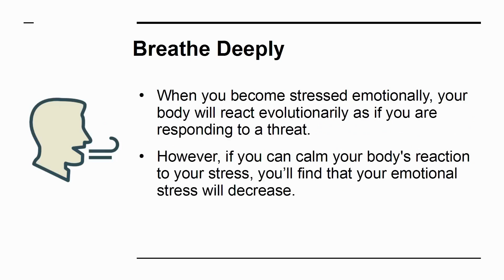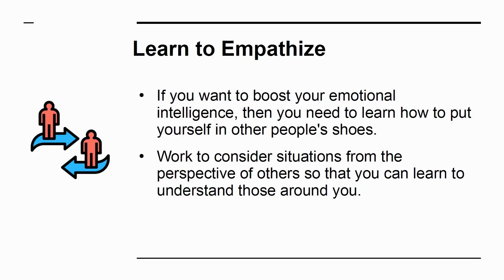How To Develop Emotional Intelligence